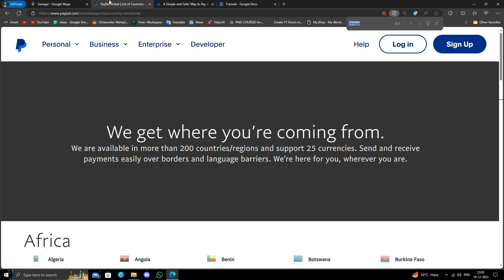✅ How to Open a PayPal Account in Senegal (Full Guide)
Embark on a journey to set up your PayPal account in Senegal with our comprehensive guide. This step-by-step tutorial ensures a smooth and hassle-free process, bringing the convenience of online transactions to your fingertips. Watch now to unlock the possibilities!

Key Learning Points:
- Step-by-step walkthrough for a seamless setup process